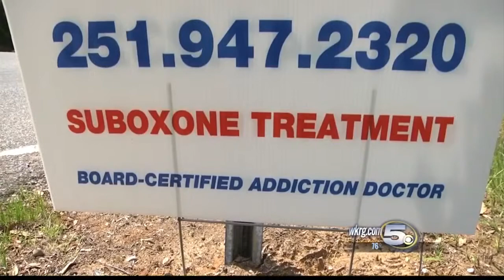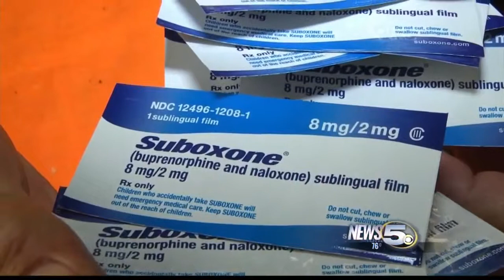Controversial Medication Used To Help Drug Addicts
Suboxone is a drug some doctors are prescribing along with counseling to get painkiller addicts off narcotics.